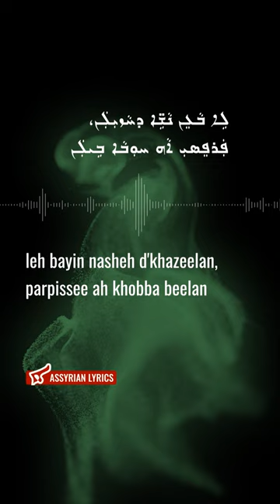Sargon Gabriel - Yalla Brata [Assyrian Lyrics and English Transliteration]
ܣܪܓܘܢ ܓܒܪܐܝܠ - ܝܠܐ ܒܪܬܐ

Artist: Sargon Gabriel
Song: Yalla Brata
Year: 1987
Album: Wy Wy Minnakh
Track: 6
Lyrics by: Nashat Yonan